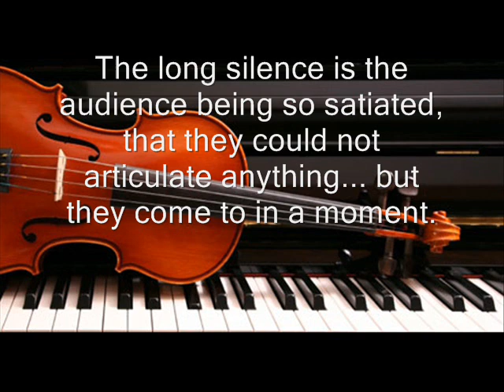MFP AOI- Unplanned Improvisation, HennyK.com on Piano, David Darling on Cello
This track is from the album Realized and is available for purchase on CD Baby